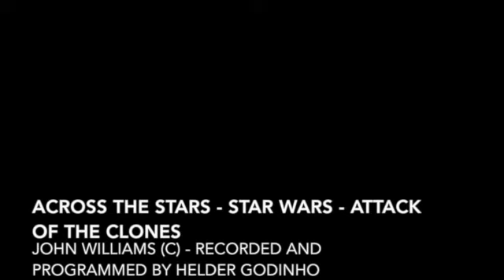Across the stars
Ok, so I should explain this one. I am a composer and arranger. I do a lot of originals as you can hear on my channel. This one was an experience. It's the main theme from Star Wars - Attack of the clones and I recorded it using nothing but virtual instruments. It sounds very similar to the original and that's why I want to share this with you. It's one of my favorite musics from all time. I hope you enjoy it. I had an absolute fun time recording it!!